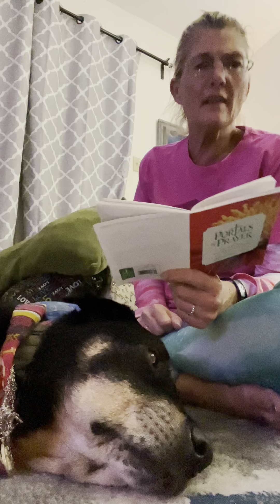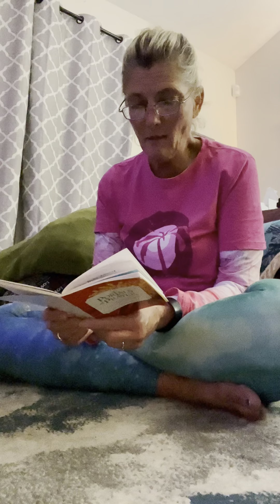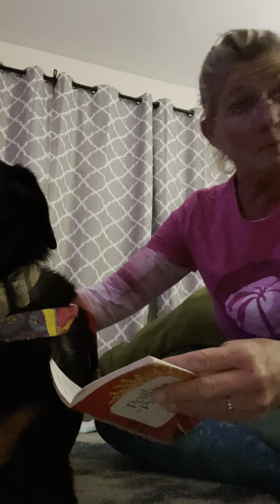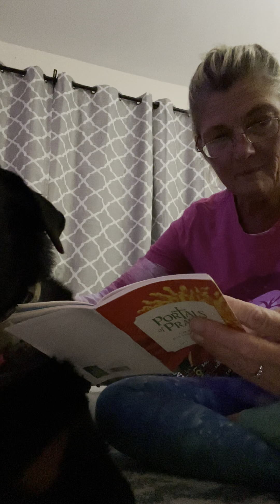Tuesday and Wednesday Devotion With Princess Harley